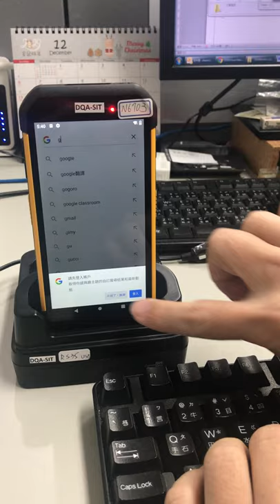Cradle with USB hub: scanner, keyboard, mouse